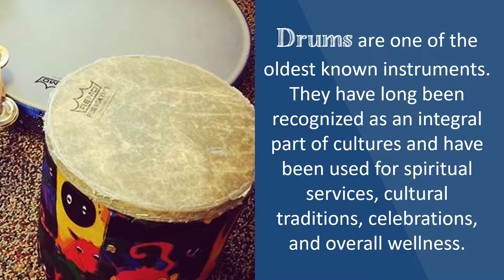What is a Drum Circle? Roman Music Therapy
Participating in a drum circle can decrease stress, improve mood, ground thoughts and provide a sense of community. Join us as a music therapist guides you through an hour of drum playing.